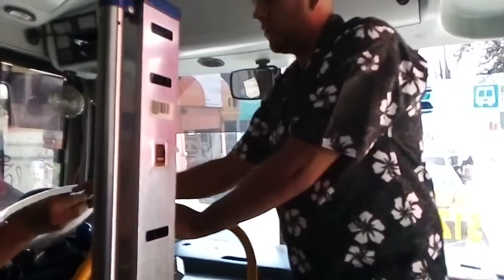RUTA PREMIER 709, RECORRIDO COMPLETO, DE TONALA A MIRAMAR 1RA PARTE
AQUI EN ESTA OCASION TRAIGO EL RECORRIDO COMPLETO DE LA RUTA PREMIER 709 AHORA DE TONALA HACIA MIRAMAR, AQUI ME ENCUENTRO EN LA TERMINAL DE TONALA A PUNTO DE ABORDADR LA UNIDAD, CUANDO YA COMIENZA EL RECORRIDO DA VUELTA A MANO IZQUIERDA Y LUEGO AL LLEGAR A LA CARRETERA DA VUELTA A MANO IZQUIERDA Y SIGUE DERECHO HASTA DAR VUELTA A MANO DERECHA, LUEGO CONTINUA Y LLEGA AL MONUMENTO A LOMA DORADA, SIGUE SU RUTA Y CUANDO LLEGA A PLAZA FORUM TLAQUEPAQUE, CONTINUA POR AVENIDA RIO NILO HASTA QUE LLEGA A REVOLUCION, AHI DA VUELTA A MANO DERECHA Y SIGUE HASTA DAR VUELTA A MANO DERECHA, SE APRECIA LA LINEA 3 DEL TREN LIGERO DE GUADALAJARA, LUEGO SIGUE DERECHO Y DA VUELTA A MANO IZQUIERDA HASTA LLEGAR AL HOSPITAL MILITAR, AHI CRUZA BELISARIO DOMINGUEZ Y SIGUE HASTA LLEGAR A LA CALZADA, CONTIUNA POR CALLE MADERO Y CUANDO LLEGA A RAMON CORONA, SE DESVIA Y RETORNA HACIA MADERO, CUANDO CRUZA 16 DE SEPTIEMBRE TERMINA EL VIDEO, SE APRECIA COMO SUBAN Y BAJAN LOS USUARIOS